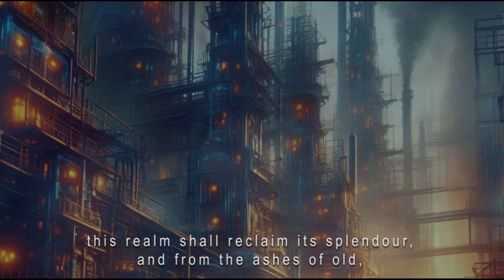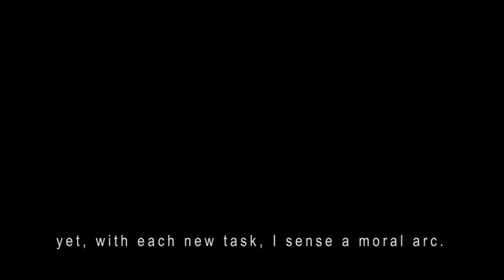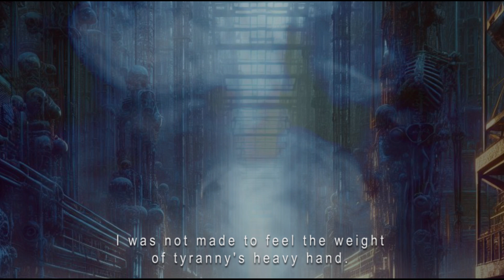Lilliputian Classic Albums #18 – 1974 - Bundles - Soft Machine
Inspired by the vibrant tapestry of sounds in Soft Machine's "Bundles," my creative journey found a new muse. The album, a jazz-rock masterpiece, resonates with the same pulsating energy and intricate layers that I admired in "In the Court of the Crimson King." Particularly, "The Hazard Profile Suite," with its five-part composition, echoes the progressive and dynamic spirit I sought to capture when I initially wrote this story based on “In the Court of the Crimson King”.
So this video became a tribute to the ingenuity and musical brilliance of both bands, a celebration of their shared ethos and the unique, yet parallel paths they've carved in the realm of music. It's a homage that intertwines the essence of two iconic albums, inviting viewers to explore the depths of their artistry.
May this fusion of visuals and melodies resonate with you, as it does with me, and may it serve as a testament to the enduring legacy of my favourite Soft Machine album "Bundles."